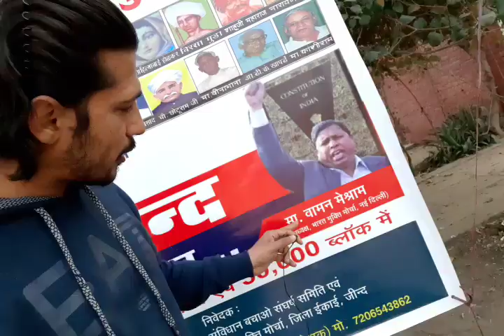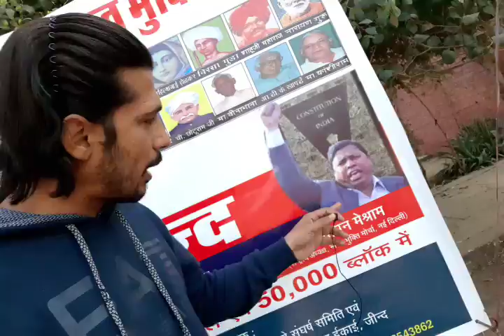10 prcnt केंद्र आरक्षण बारे में सुनिये क्या आप सहमत है।